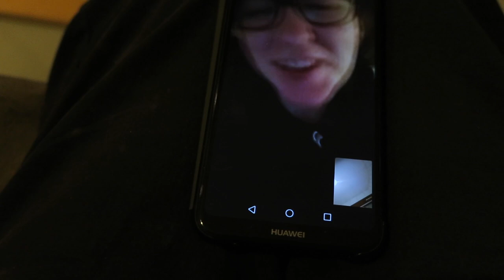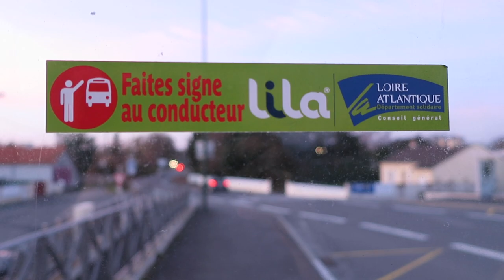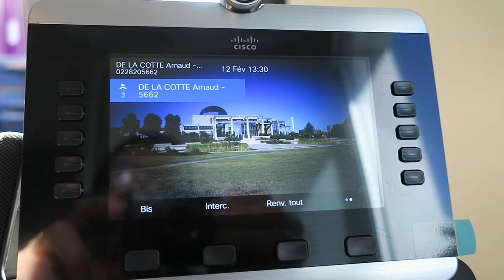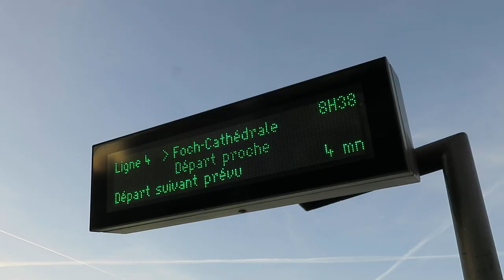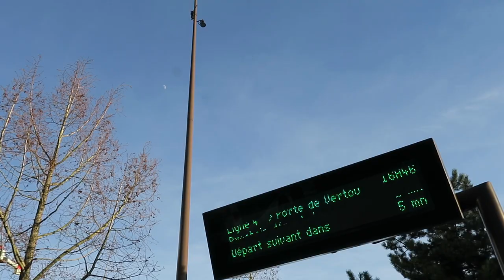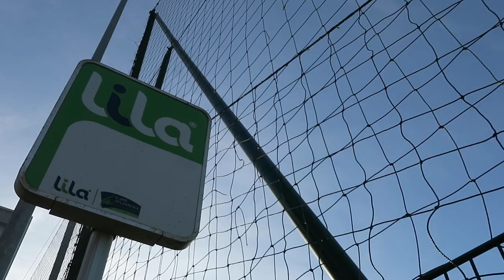Journal filmé 214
Dialogue avec Bérénice